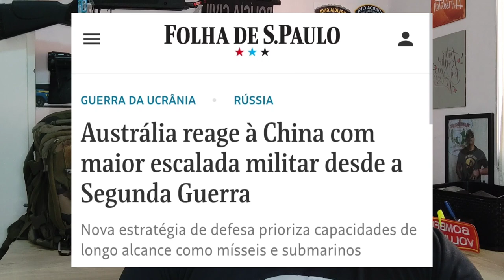Exército Australiano, admite militares e ex- militares Brasileiros com salários de 19.000 mil reais